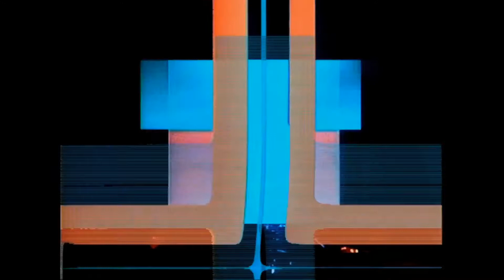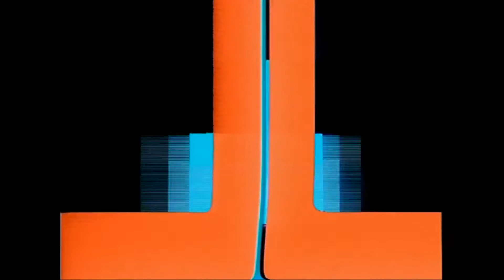LOOS CHANNEL episode #10 LUCA TORNATO SERAFINI BR & WILF AMIS UK d.d. 2020 09 11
LOOS Channel is the broadcasting platform of the music research lab LOOS Den Haag, run by the LOOS Foundation in The Hague, The Netherlands.
Curator Peter van Bergen